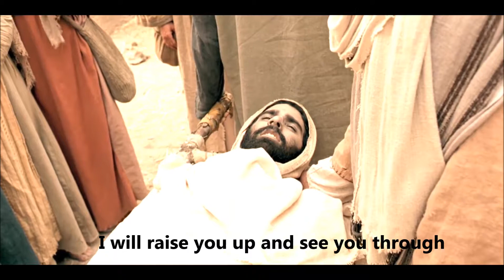Stanley Abalu - BELIEVE IN ME lyrics video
Believe in me lyrics video by Stanley Abalu is a Christian video created  with the story of Jesus raising Lazarus from death.  This song was written by Stanley to encourage believers never to give up their trust in the Lord.